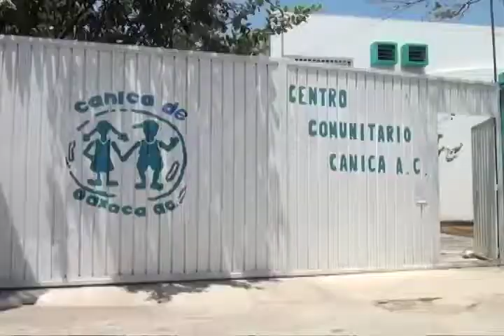Niños vuelven a las calles a ejercer labores forzadas a pesar de intentar rehabilitarse